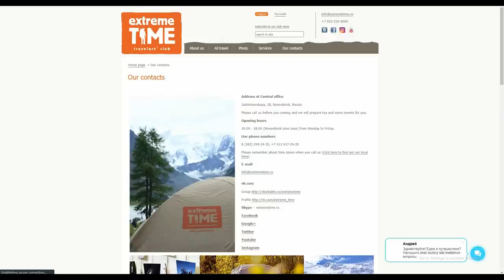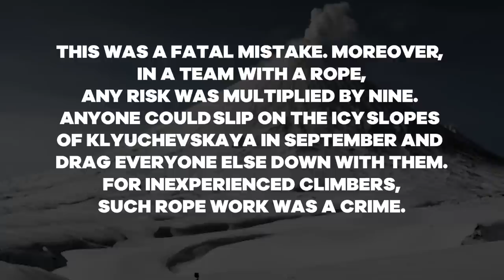The HORRIBLE Kamchatka Volcano TRAGEDY 2022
In September 2022, a group of 12 climbers attempted to conquer the highest active volcano in Eurasia. Despite facing treacherous weather conditions and a challenging route, the climbers and their guide headed for the summit. Little did they know, the summit would soon become the least of their worries as tragedy struck on the way up.

Klyuchevskaya Sopka, also known as Klyuchevskoy, is a stratovolcano located on the Kamchatka Peninsula in the far eastern region of Russia. It is the highest active volcano in Eurasia and one of the most active in the world, with over 100 recorded eruptions throughout its history. This is the story of the Klyuchevskaya Sopka disaster.